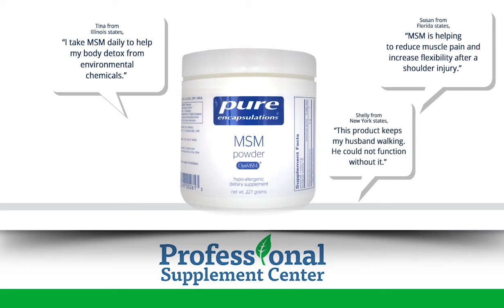MSM by Pure Encapsulations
MSM by Pure Encapsulations - a naturally-occurring sulfur compound that has been found to be therapeutic for a number of health issues.

Transcript:
Hi, I'm Jacquie, the nurse from Professional Supplement Center.  Today, I would like to tell you about a product from Pure Encapsulations called MSM.
MSM is a naturally occurring organic sulfur compound that has become increasingly recognized as necessary for good health.
Sulfur is vital to many biochemical processes and has remarkable biological, preventative and therapeutic properties including:
• Support for the body's own repair and maintenance systems
• Increased joint comfort and strengthened joint tissue and cartilage
• Support for cellular energy production, detoxification and relief of pain and inflammation
• Reduced swelling or muscle soreness
• Support for normal range of motion
• Aiding in the production of glutathione, a very important antioxidant
• Assisting in the production of collagen and keratin, vital for healthy skin, hair and nails
Available in both capsule and powder form, MSM by Pure Encapsulations is a hypo-allergenic, patented formula that contains 99.7% pure MSM,  providing  34% elemental sulfur.  Pure Encapsulations recommends taking 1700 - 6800 mg daily, in divided doses, with meals, depending on your needs.
As an adjunct to a healthy diet, MSM supplementation has been studied extensively.  Published peer-reviewed clinical research has shown MSM to be a very safe and effective anti-inflammatory agent that has beneficial effects on the normal function and structure of the human body.
Here's what some of our customer's have to say about their experience with MSM:
Susan from Florida states, "MSM is helping to reduce muscle pain and increase flexibility after a shoulder injury."
Tina from Illinois states, "I take MSM daily to help my body detox from environmental chemicals."
Shelly from New York states, "This product keeps my husband walking.  He could not function without it."
If you have any questions about MSM from Pure Encapsulations, please call or email Professional Supplement Center.  Our knowledgeable staff is always happy to assist you.